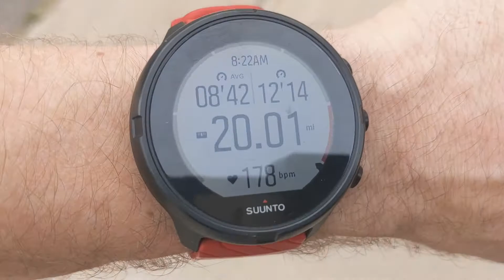Why I Stopped Running (but not really) - What would you do?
On this 20 mile run, I talk about why I stopped running (but not really) and ask how you balance running and recovery!